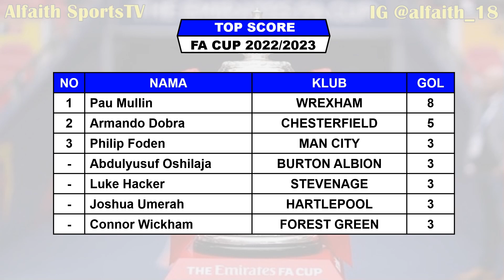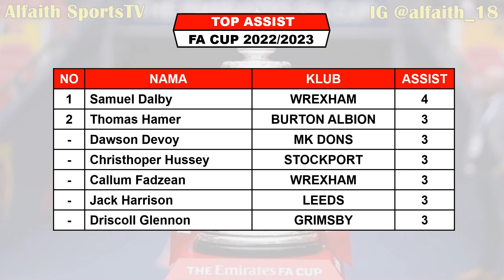Hasil Piala FA Inggris Tadi Malam ~ MAN UNITED vs WEST HAM ~ SHEFF UNITED vs TOTTENHAM ~ FA Cup 2023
Hasil FA Cup Tadi Malam
Hasil Piala FA Semalam
Hasil FA Cup 2022/2023
Hasil Piala FA 2022/23
FA Cup 2023
Hasil Manchester United VS West Ham

Hasil pertandingan piala FA 2022/2023 serta daftar Top Score, Top Assist dan Head To Head

Hasil Putaran Ke 5 Piala FA Rabu 1 Maret 2023 Live Apk Vidio / Bein Sports 1 & 3
BRISOIL VS MAN CITY

Hasil Putaran Ke 5 Piala FA Kamis 2 Maret 2023 Live Apk Vidio / Bein Sports 1 & 3
MAN UNITED VS WEST HAM
SHEFFILED UNITED VS TOTTENHAM

TOP SCORE FA CUP

TOP ASSIST FA CUP

FANSPAGE FACEBOOK : Alfaith Sports
SUMBER / SOURCE : TWITTER FA CUP

EMIRATES FA CUP 2023
Hasil Piala FA 2022/2023
Hasil FA Cuo 2022/2023
Hasil bola tadi malam
Hasil Final Piala FA Tadi Malam
Hasil sepak bola semalam
Hasil terbaru sepak bola
Final FA Cup 2022/2023
Hasil FA Cup 2023
Hasil Piala FA 2023
Hasil Bola semalam
Jadwal Final FA Cup
Jadwal FA Cup 2023
Hasil Putaran Ke 5 FA Cup 2023
Final Piala FA
Hasil Semifinal FA Cup 2023
Jadwal Final Piala FA 2023
Final Piala FA Live RCTI